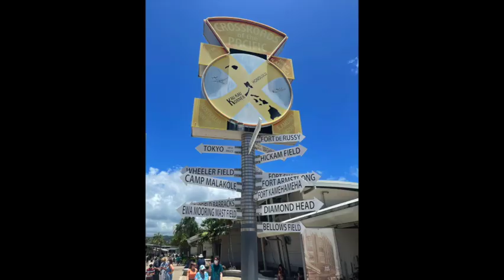First Hawaii Trip 2021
Our first trip to Hawaii. We went to Oahu Hawaii and stayed at the Hilton Hawaii Village; Rainbow Hotel. We visited the Polynesian Cultural Center, the North Shore to see turtles and jump off the Rock in Waimea Bay, and had Shave ice in Waikiki. We tried our luck with some giant pancakes, but came up short. We all spent a lot of time in the water. Can't wait to go back.